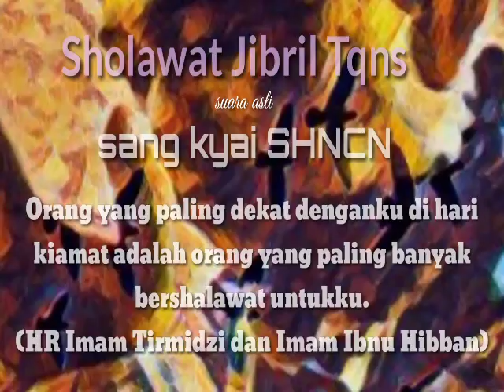sholawat Jibril TQNS